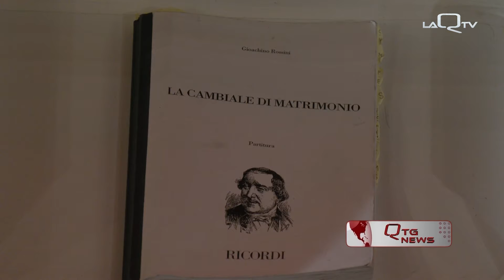CSA MUSIC FESTIVAL CAMBIALE MATRIMONIO 27 MAGGIO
DUE GIORNI DEDICATI ALL'EDIZIONE INVERNALE DELLA TERZA EDIZIONE DEL CITTA'0 SANT'ANGELO MUSIC FESTIVAL. IL 28/29 MAGGIO

di Catia Napoleone